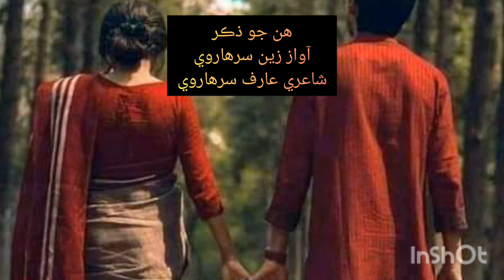هن جو ذڪر آواز زين سرهاروي شاعري عارف سرهاروي